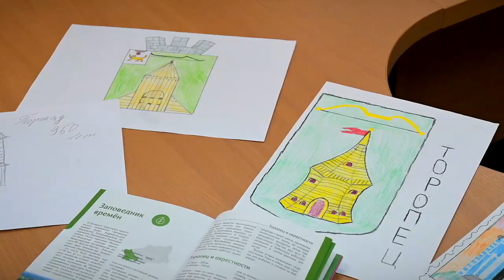Тверским школьникам рассказали о Торопце